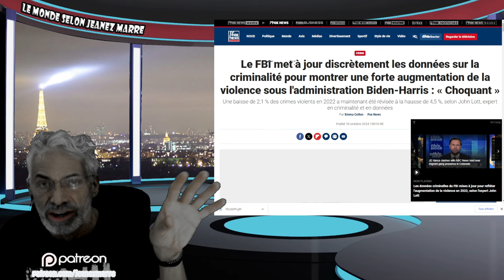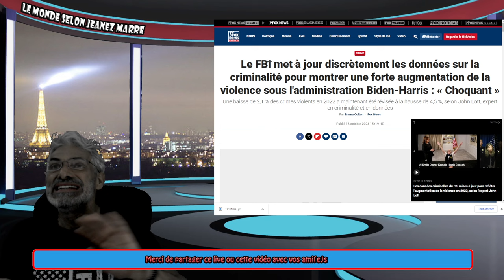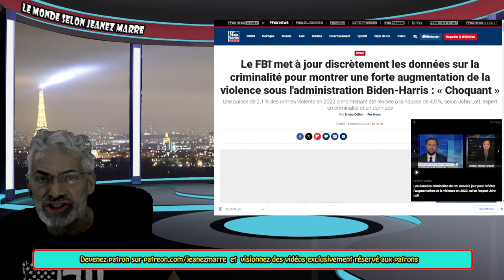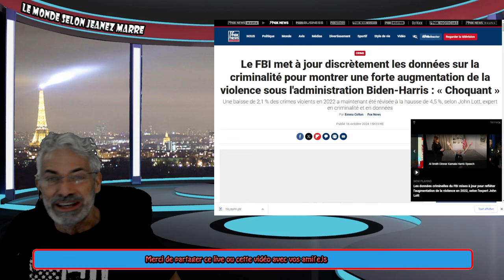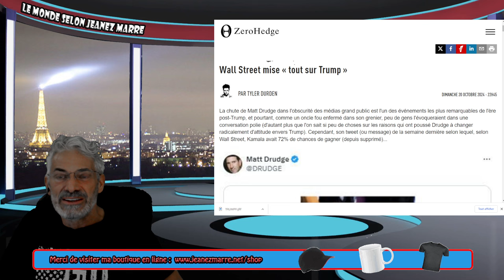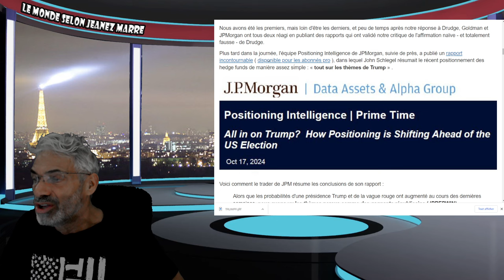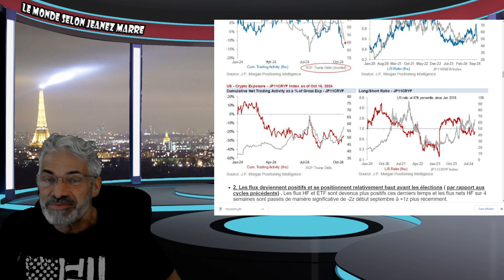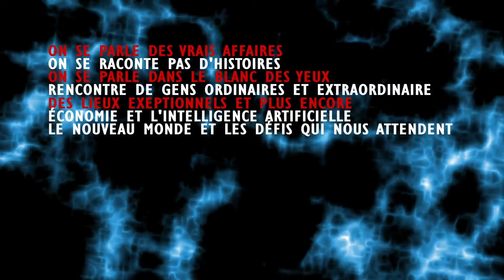DERNIÈRE HEURE; WALL STREET SE PRÉPARE POUR LA VICTOIRE DE TRUMP;KAMALA VOIT SES CHANCES S'ENVOLER.